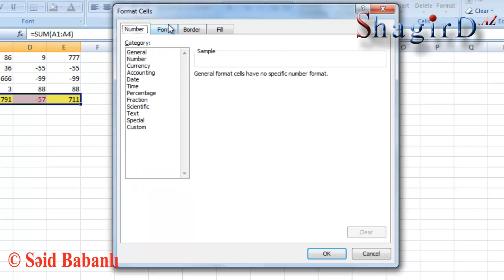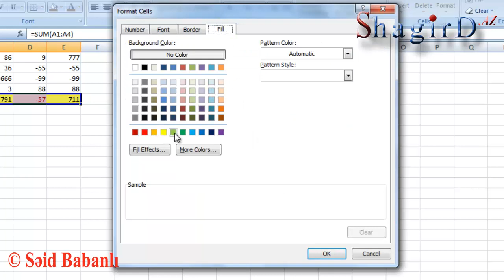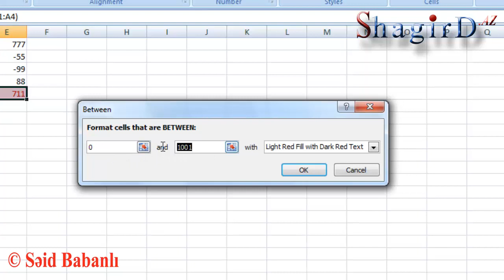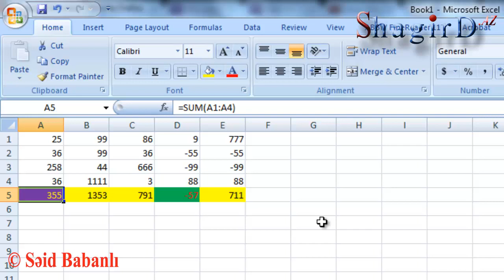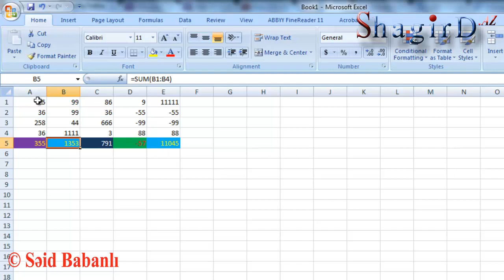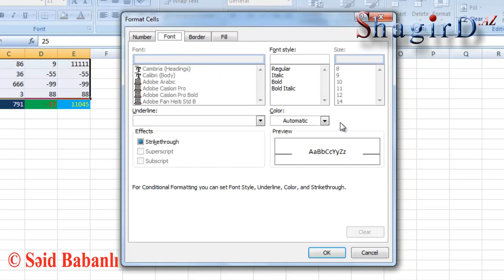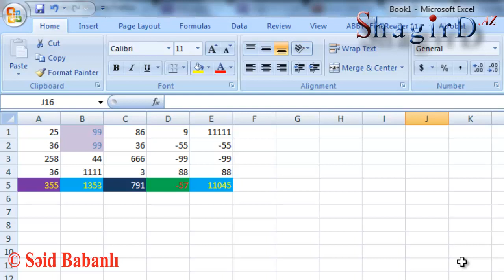Excelin sirri-1. Xanadakı rəqəmlərin qiymətinə görə rənginin və arxa fonnun dəyişməsi.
Exceldə bütün əməliyyatlar rəqəmlərlə olduğuna görə, dərsimiz tam onlara aiddir. Bu dəfə rəqəmlərin qitmələrindən asılı olaraq onların fərqli rəng və ya arxa fonnun rəngini dəyişməsini öyrənəcəyik.